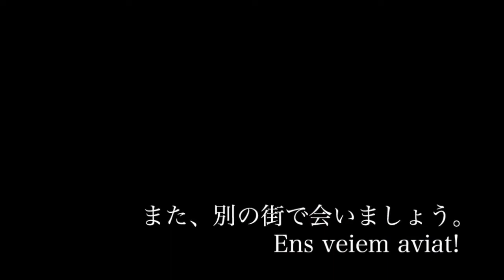まつりの夜の街を散策する Santa Tecla(Tarragona/Spain) タラゴナ・スペイン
9月２３日はタラゴナの守護聖人、サンタ・テクラ (Santa Tecla)を祝う。この祭りではコンサートや花火大会などが行われ、特に若者は夜通し街に繰り出す。今日はそんな中旧市街を散策してみた。